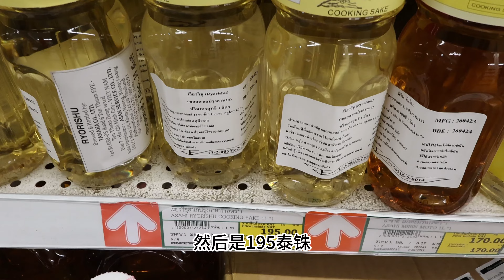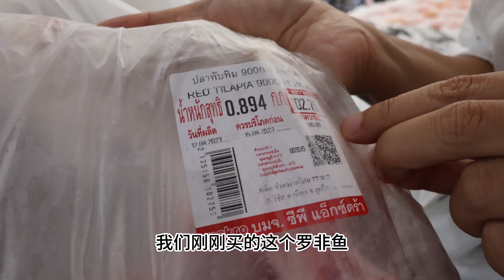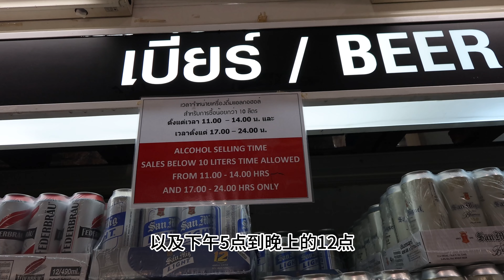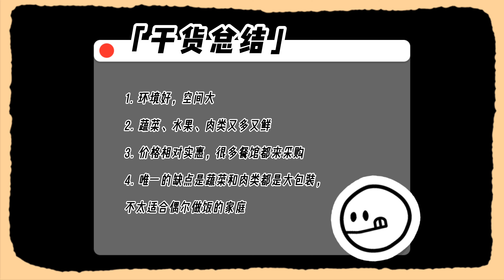Makro万客隆｜泰国唯一一家仓储式超市｜ 优缺点，干货总结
带您逛泰国唯一一家仓储式超市Makro万客隆，视频最后有干货总结，不要错过哦！